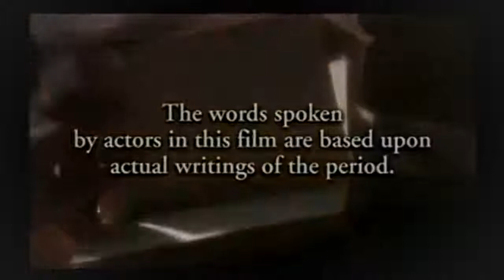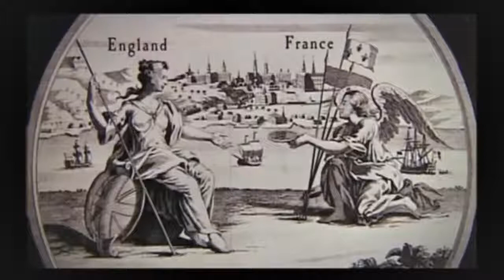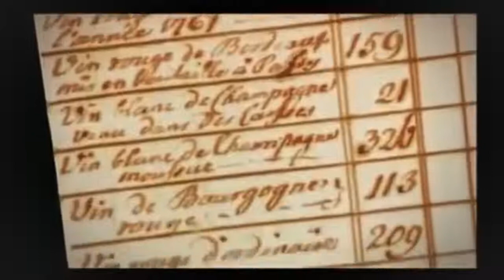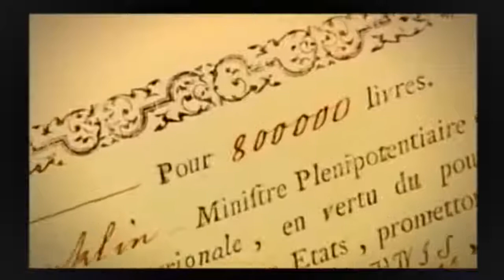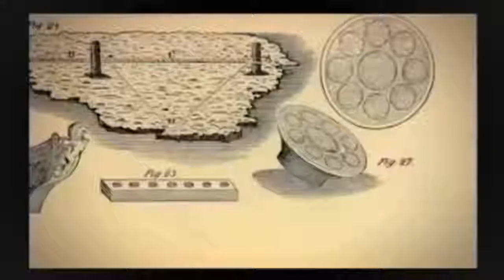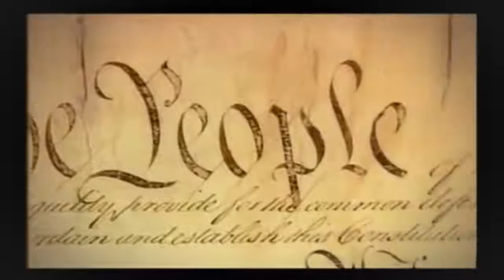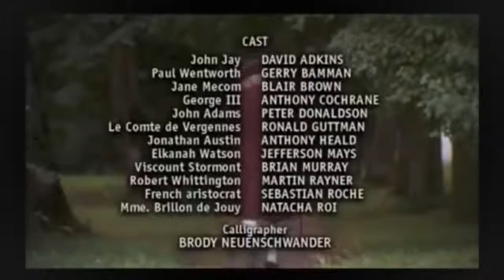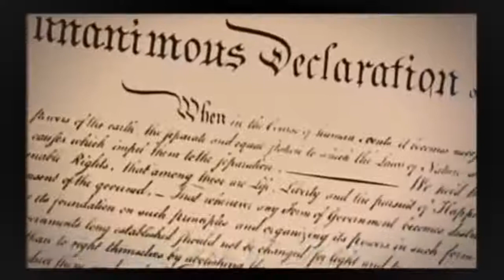Benjamin Franklin 1776 1790 HD 1080p Documentary - The Best Documentary Ever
Documentary,2017,

Documentary,2017,